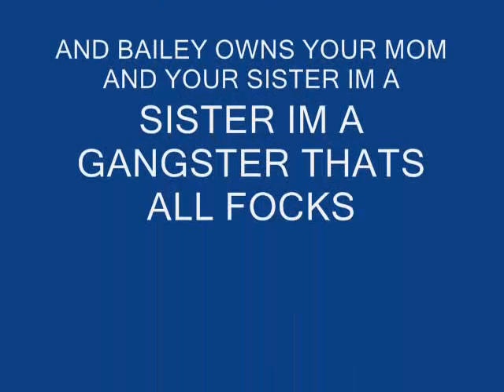crazy computer mouse gets skater